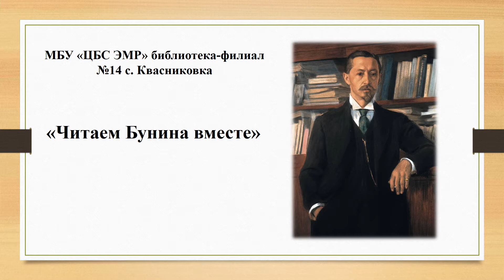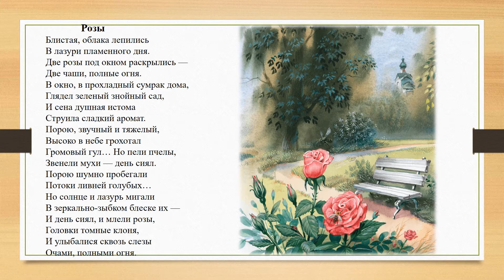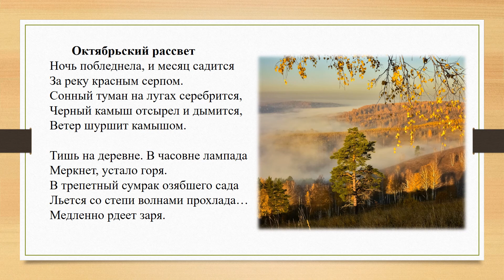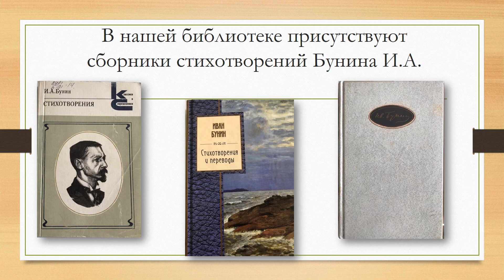Видеопрезентация «Читаем Бунина вместе».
Подготовлена библиотекой-филиалом № 14 с. Квасниковка.